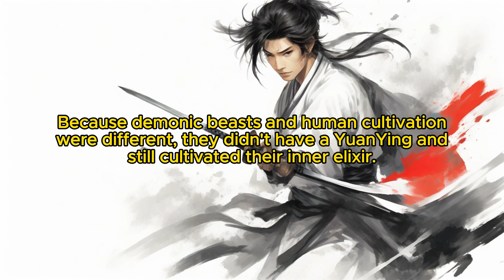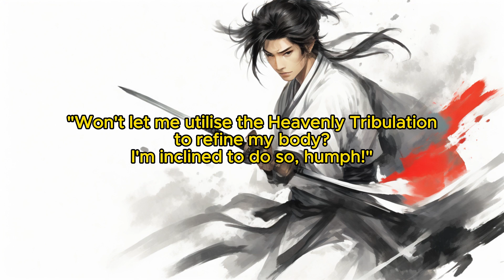Divine Reverie: Chapter 274 Seventh Level of Yuanying Stage